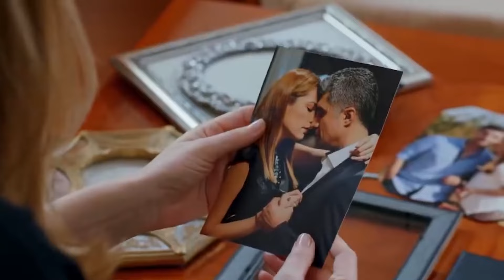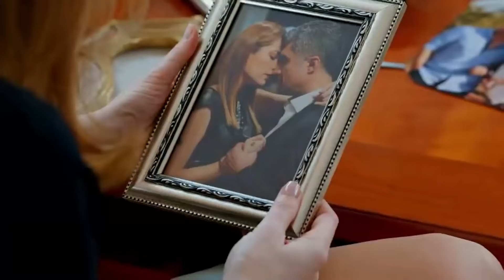حذرت قيمة ديفنه! | مسلسل لعبة القدر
حذرت قيمة ديفنه! | اسمعني